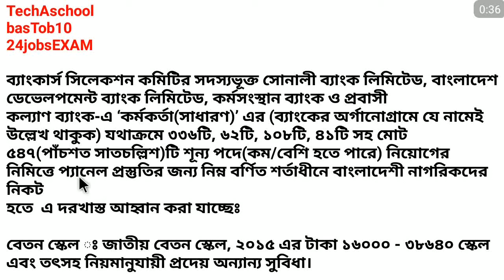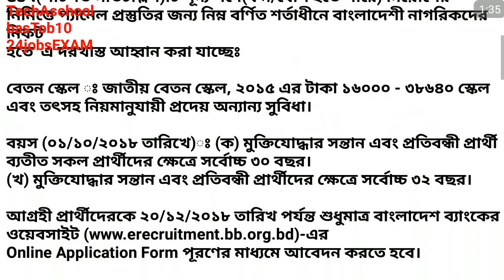সমন্বিত ব্যাংক নিয়োগ প্রকাশ।।bank job।।547 new compilation of new recruitment